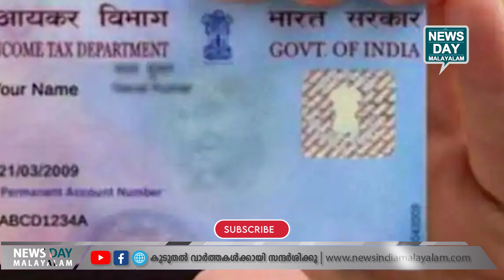20 ലക്ഷത്തില്‍ കൂടുതല്‍ ഇടപാട് നടത്തുന്നവര്‍ അറിയുക | INCOME TAX | INDIA | NEWS DAY MALAYALAM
നികുതി വെട്ടിയ്ക്കുന്നവര്‍ക്ക് വലവിരിച്ച് ഐടി വകുപ്പ്

20 ലക്ഷത്തില്‍ കൂടുതല്‍ ഇടപാട് നടത്തുന്നവര്‍ അറിയുക